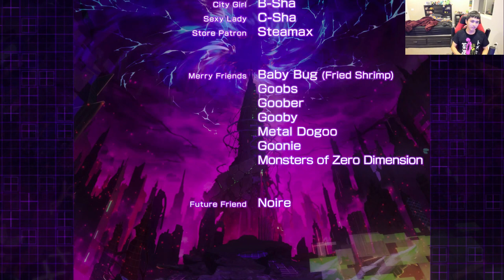FINALLY FINISHED THE ZERO DIMENSION | Megadimension Neptunia VIIR #7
The big battle with Neptune, Neptune, Nepgear, and Uzume vs. the Dark Giant Purple thing once again! Let's end it with a bang!